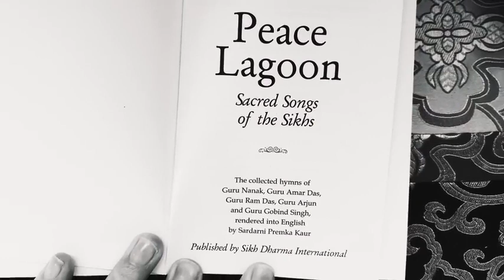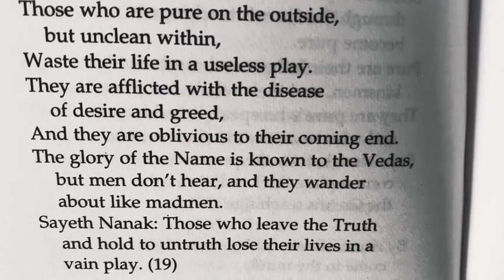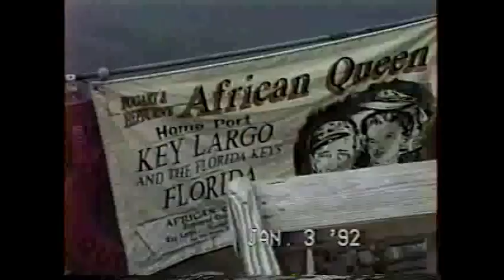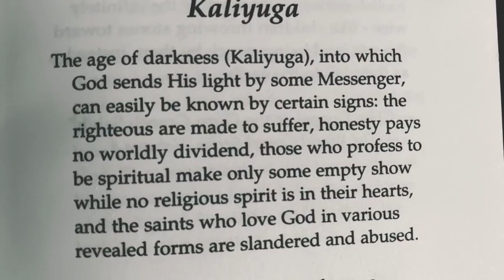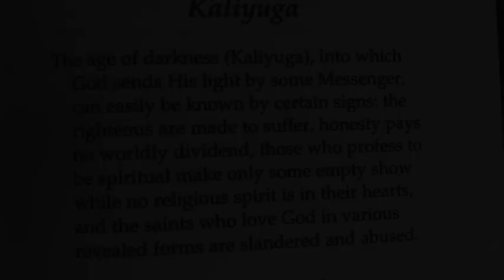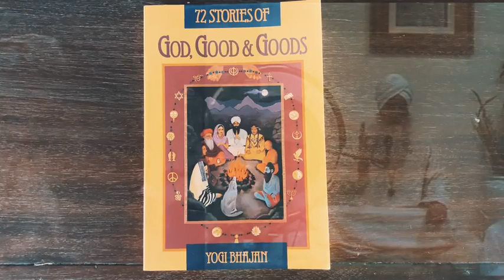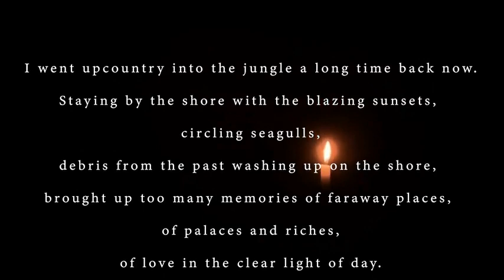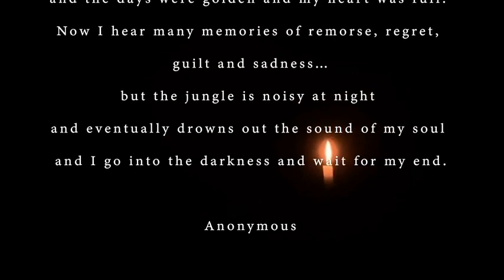Бесплодный поток судьбы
История о любви Учителя и предательстве Ученика.
фильм Mandev

Перевод Akal Taran Kaur
При просмотре видео необходимо включить русские субтитры, нажав на иконку справа внизу в окошке с видео.